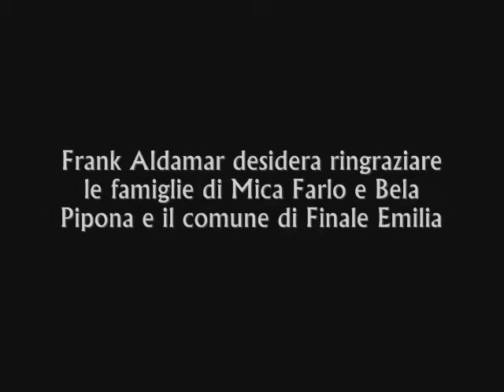Aldamar Activity - parte 1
film parodia di Paranormal Activity doppiato in dialetto finalese e ferrarese

by lele Finale Emilia
Modena - Ferrara

Katie e Micah sono una giovane coppia, da poco trasferitasi in un appartamento suburbano, che inzia ad essere disturbata da qualcosa nel bel mezzo della notte. Qualcosa che potrebbe essere paranormale. Un esperto del settore viene consultato, e gli rivela che quello che li tormenta non è un semplice fantasma, ma un demone che si ciba di energie negative. Micah decide allora di piazzare una videocamera nella loro stanza da letto per vedere quello che accade mentre dormono, scoprendo realtà inquietanti.